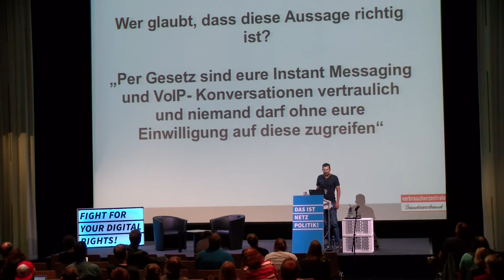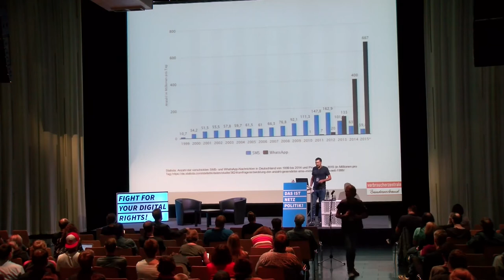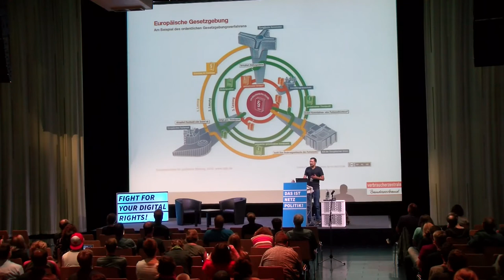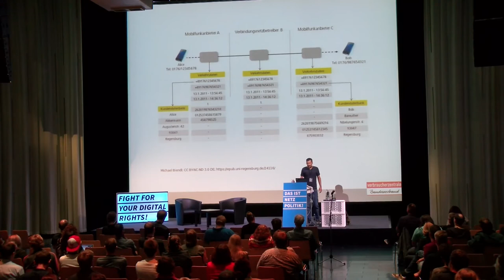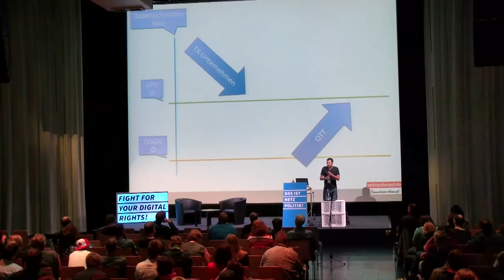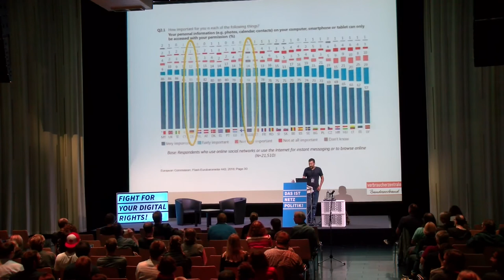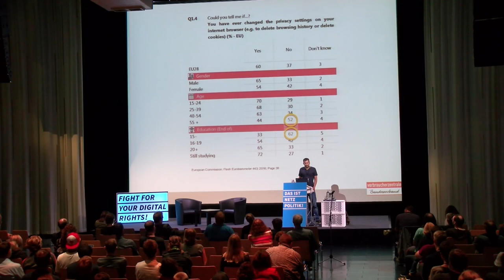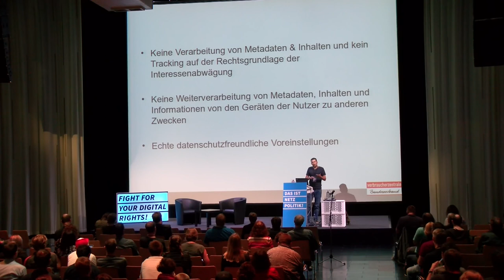np13: Ende der Privatsphäre oder Tod des Internets? Kurzes Update zum Stand der ePrivacy-Reform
Mit der im Januar vorgeschlagenen ePrivacy-Verordnung will die europäische Kommission den Datenschutz und die Vertraulichkeit bei elektronischer Kommunikation verbessern. Das Europäische Parlament und der EU-Rat verhandeln derzeit ihre Positionen zu diesem Vorschlag. Während aus dem EU-Parlament gute Vorschläge zu hören sind, hält sich der EU-Rat bedeckt. Vollkommen unklar ist bisher, wie sich die Bundesregierung positionieren wird. Doch der Lobbydruck der Verlags- & Werbeindustrie ist gewaltig und die Zeichen stehen auf Sturm.

Speaker: Florian Glatzner